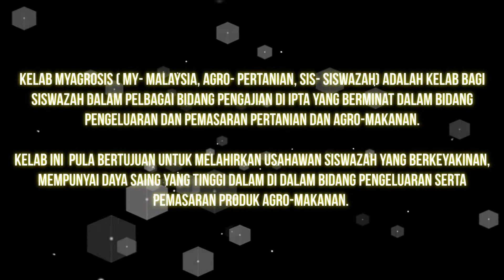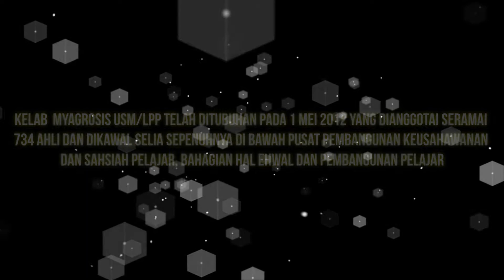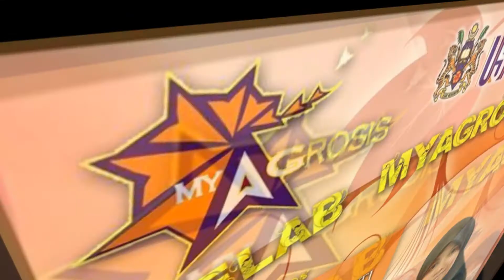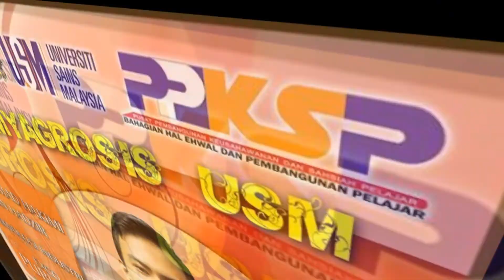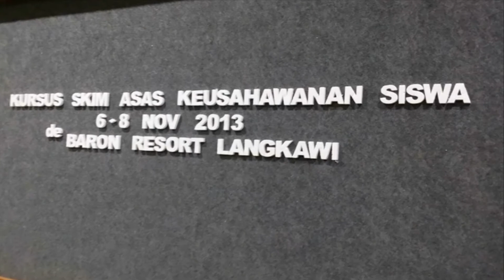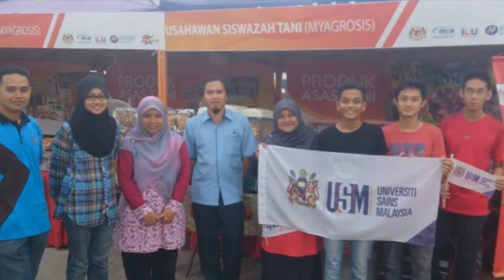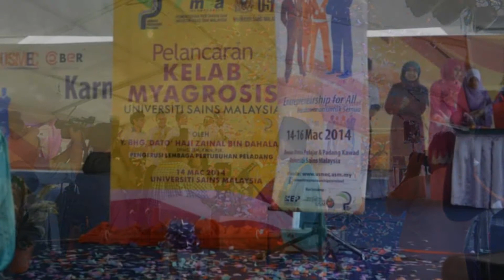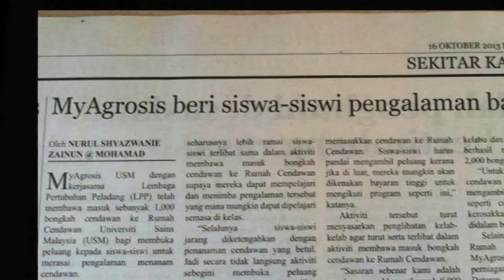Video Korporat MyAgrosis USM (HD)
Kelab MyAgrosis Universiti Sains Malaysia (USM)